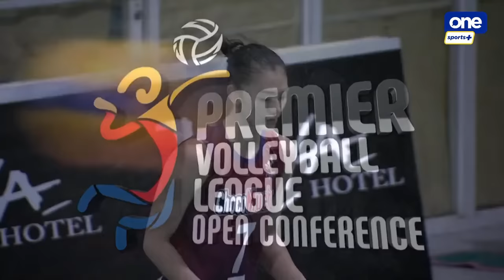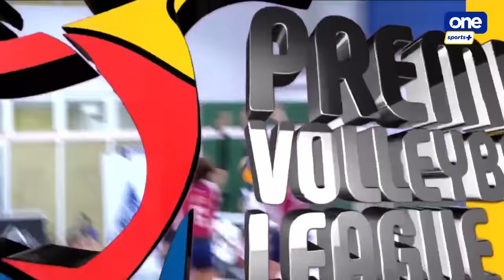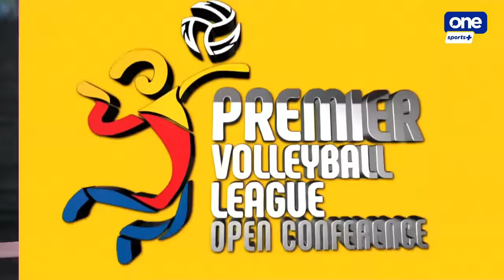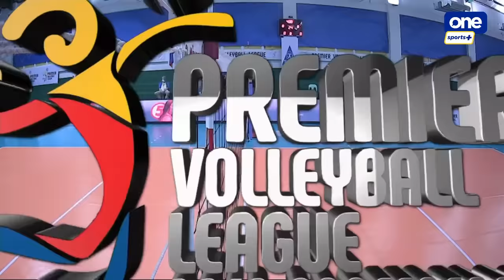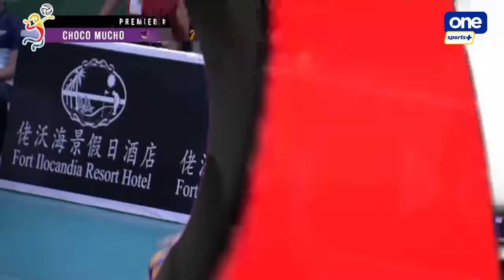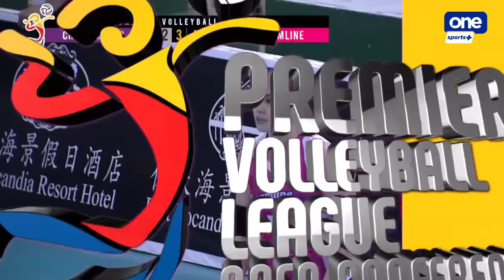2021 PVL OPEN CONFERENCE | CREAMLINE COOL SMASHERS vs CHOCOMUCHO FLYING TITANS | AUGUST 04, 2021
2021 PVL OPEN CONFERENCE | CREAMLINE COOL SMASHERS vs CHOCOMUCHO FLYING TITANS